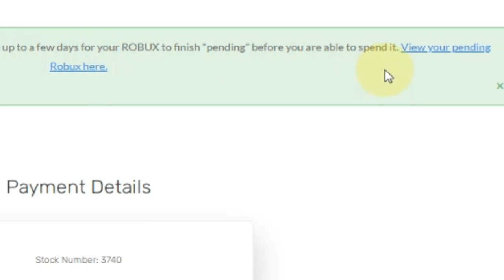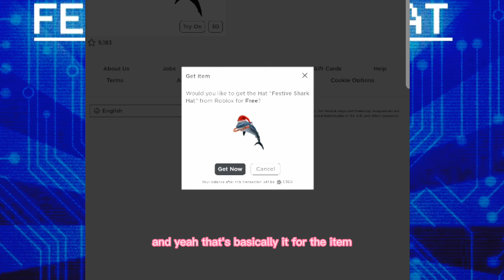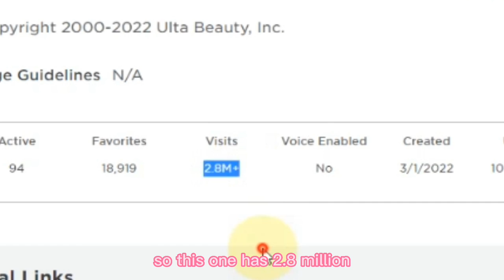GET THESE FREE NEW ITEMS AND NEW HAIR | ROBLOX!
GET THESE NEW FREE ITEMS AND NEW HAIR | ROBLOX

HEY GUYS! In this video I'm showing you how to get free items in roblox! there is also a new hair in roblox so this is kind of a compilation video!

Links!

game!

free item!

LINK to collectbux!